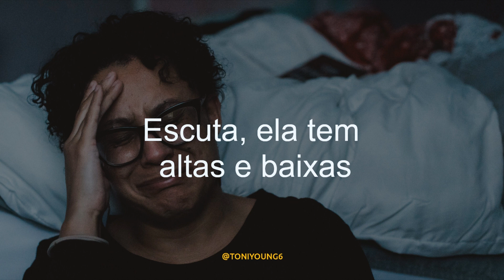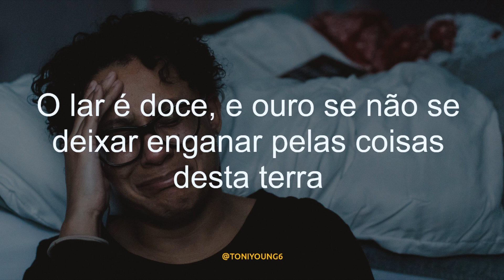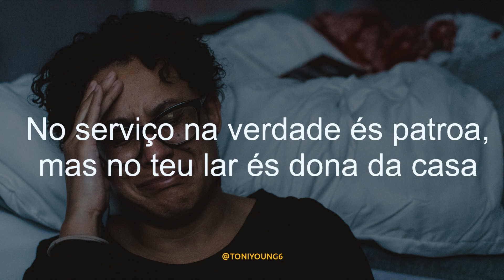LIZHA JAMES - MORAL (TRADUÇÃO/LEGENDADO)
▶️Lizha james - Moral (letra)▶️

🔔Clique no sino para estar actualizado às mais recentes vídeo-letras.

📋 TODOS OS CRÉDITOS SOBRE VÍDEO-LETRA E LEGENDA:
Toni Young6

Lizha james e demais responsáveis pelo conteúdo.